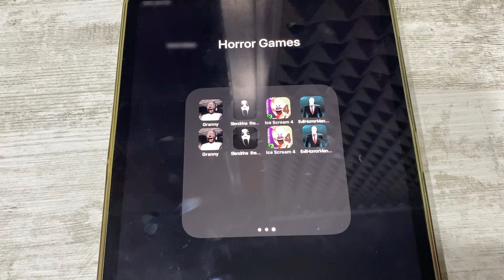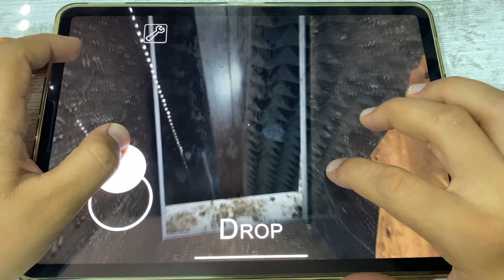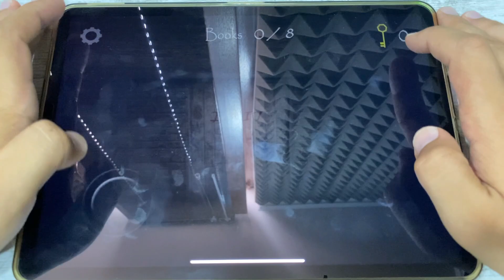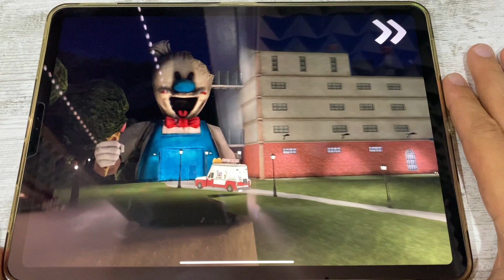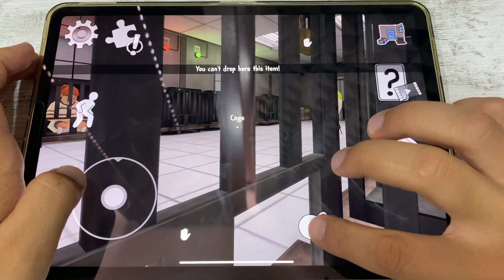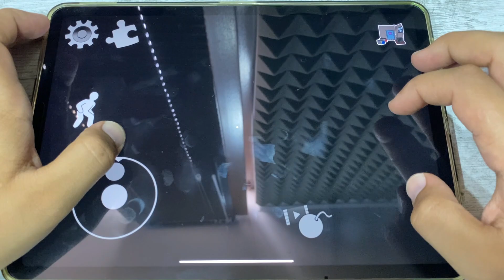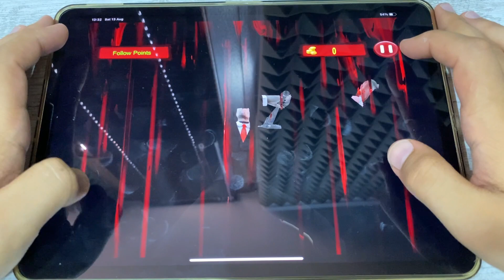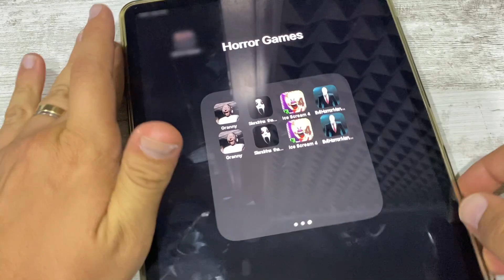Granny, Slendrina the Cellar, Ice Scream 4, Evil Horror Man Mobile Game ASMR iOS,Android Gameplay